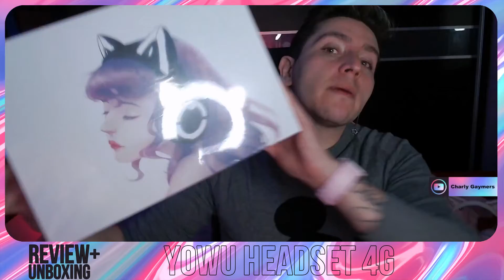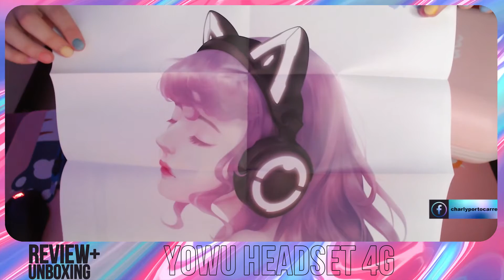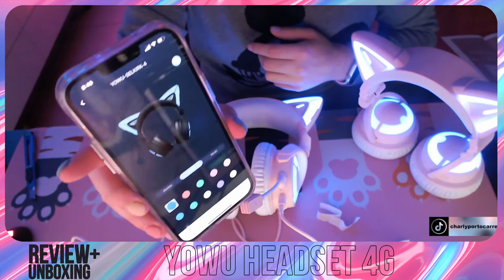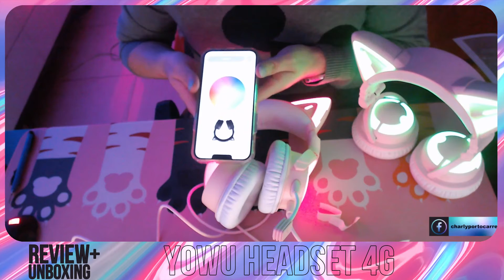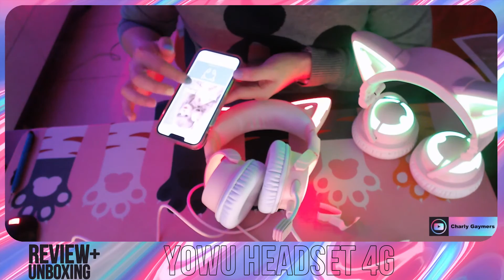📦UNBOXING + AUDÍFONOS DE GATO YOWU📦 | Charly Gaymers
Por si quieren el enlace donde comprar los audífonos Yowu, aquí se los dejo:

El mouse pad de gatitos tmb aqui se los dejo:

🎁POR SI ME QUIEREN REGALAR COSITAS:🎁

CARLOS-PORTOCARRERO